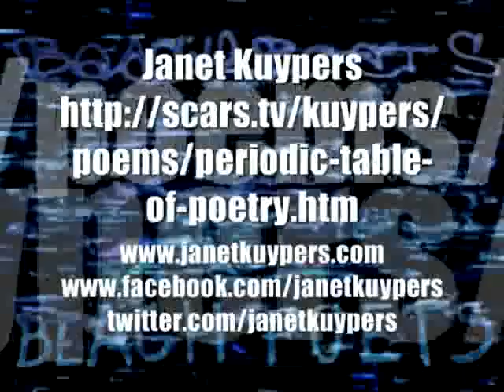Janet Kuypers' poem "Roentgenium" @ her Chicago 7/21/13 Beach Poets show C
Janet Kuypers performed some of her poems from the Periodic Table of Poetry in her Beach Poets live feature 7/21/13 at Loyola Beach in Chicago (with Cathleen Schandelmeier-Bartels as the host) July 21st 2013. The poems she chose from this Periodic Table of Poetry series (where Kuypers is writing a poem for every element in the Periodic Table, and performing them only at features, include "Mendelevium", "Roentgenium", "Actinium", "Yttrium", "Holmium", "Alumium? Aluminium? Aluminum", "Thulium","Ruthenium", "Technetium, and "Tellurium". The entire feature was video recorded with both a Canon camera and a Sony camera (through the Sony camera cut off the last few poems performed)..